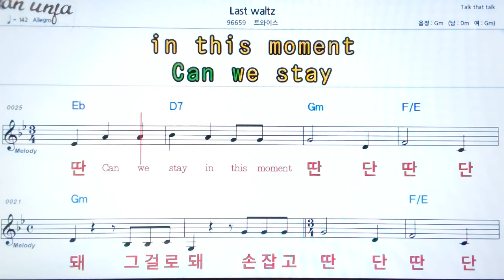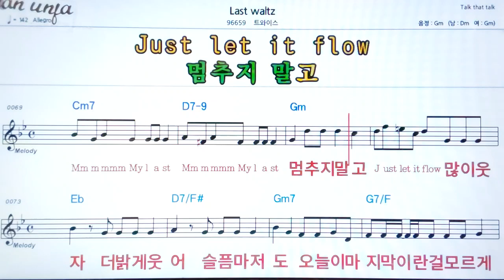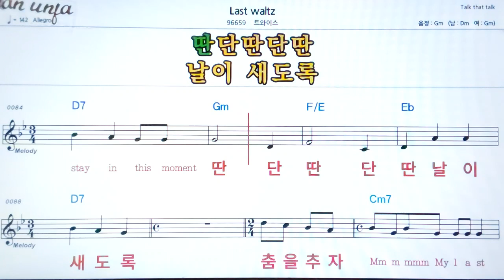Last waltz/트와이스👍악보, 기타 코드,가사,Karaoke*가라오케 반주